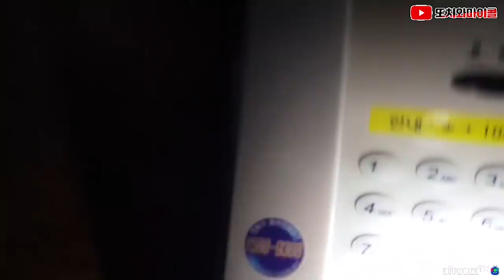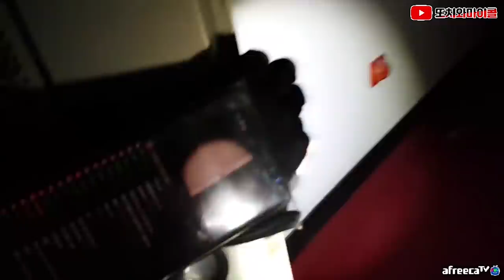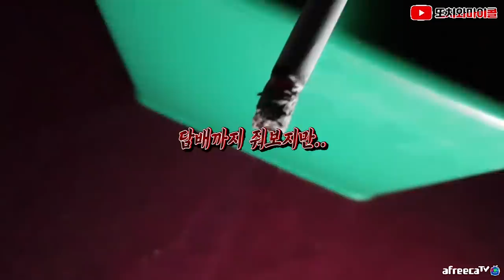[ENG SUB] 경매걸린 폐모텔..망자가 마이콜 바지에 씌였다? Haunted motel is up for aution! what's wrong with MICOL'S PANT?